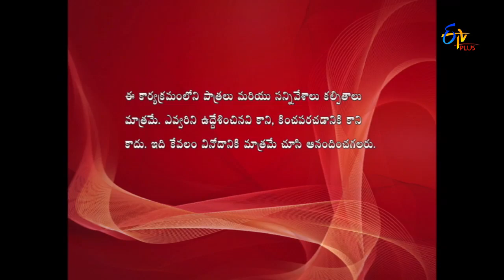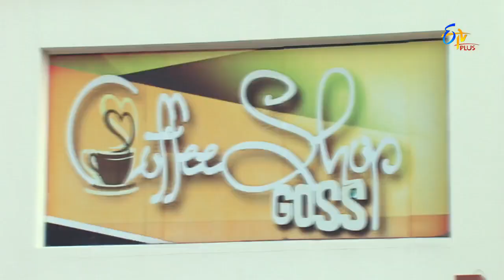Allare Allari | 10th January 2017 | Full Episode 76 | ETV Plus